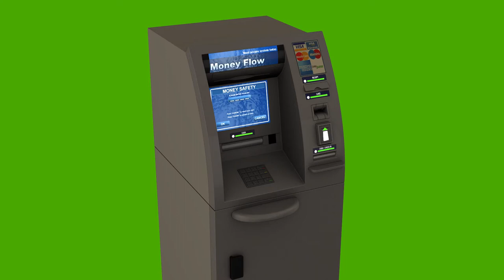ATM Machine Chroma background 1080hd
ATM Green Screen No Copyright